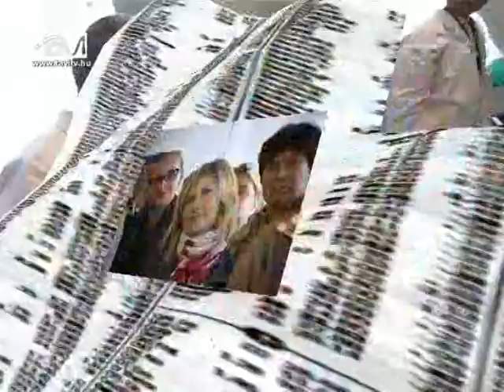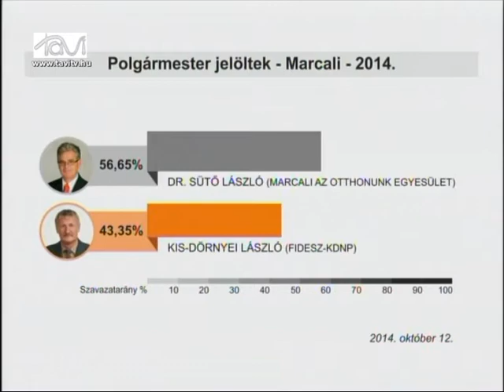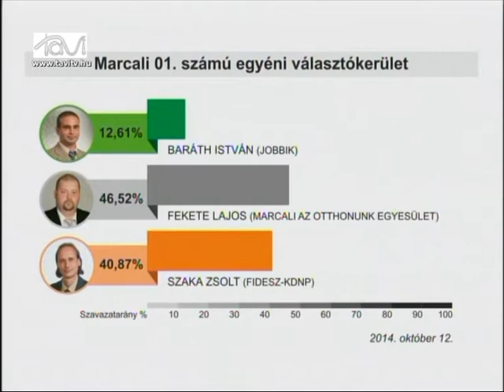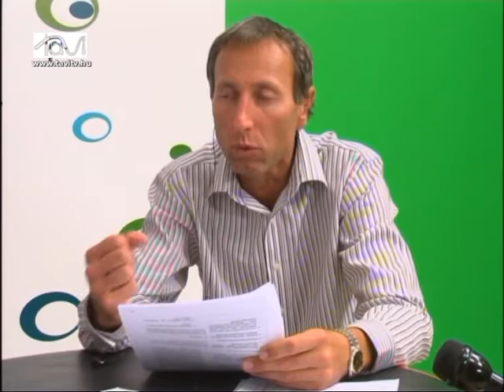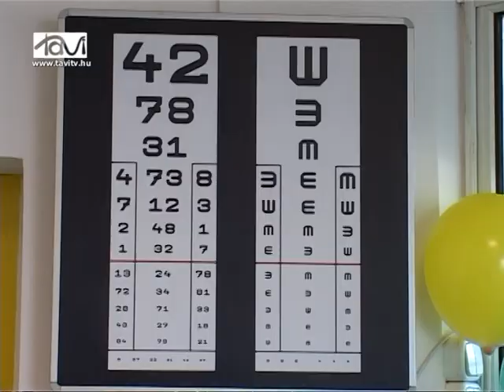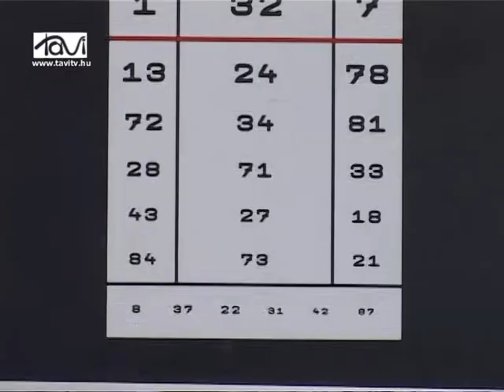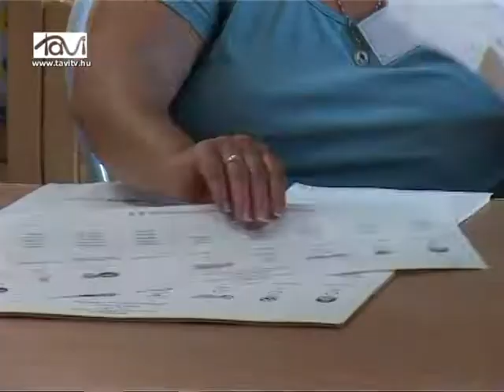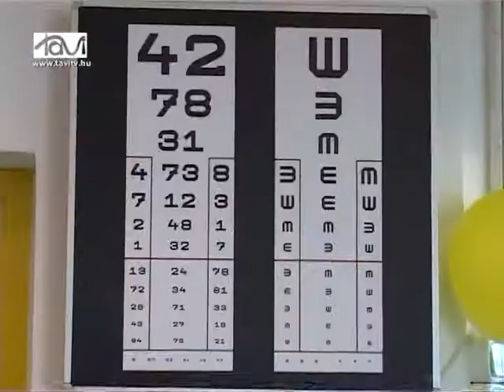Marcali HIR7 2014. október 17. - Tavi TV